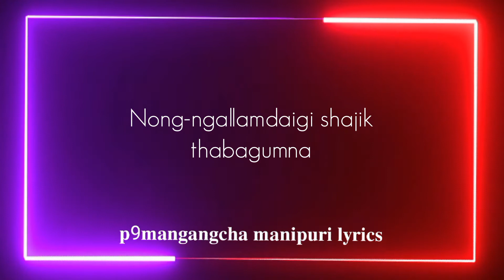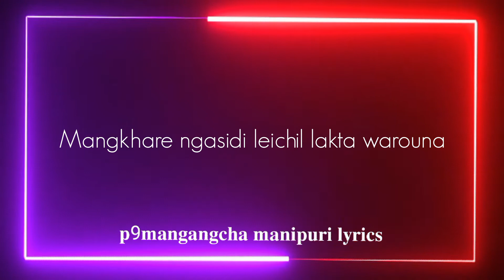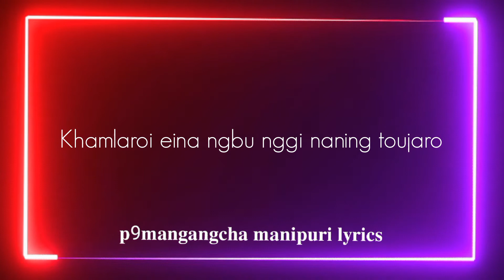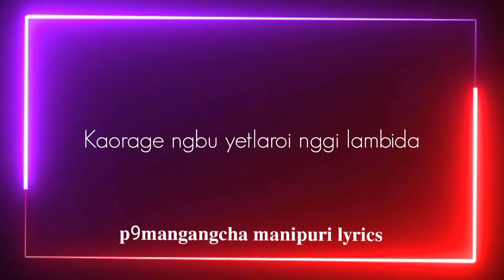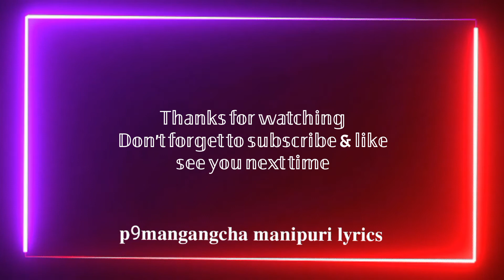𝐖𝐀𝐒𝐇𝐀𝐊𝐋𝐀𝐑𝐎𝐈 || Nellie Malem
Enjoy guy's watching my videos 🙏